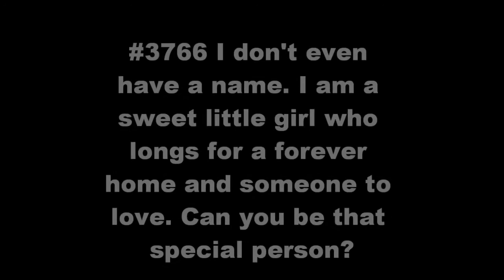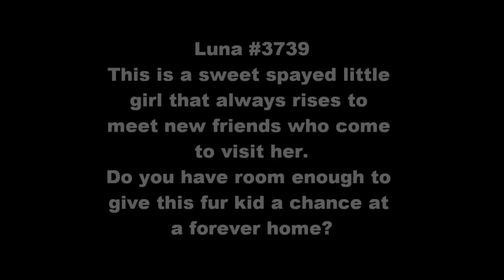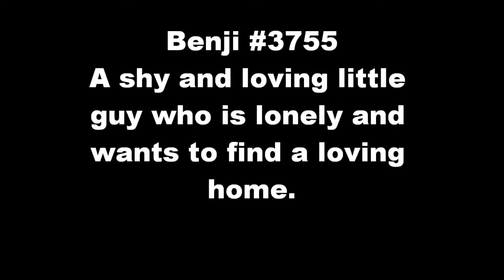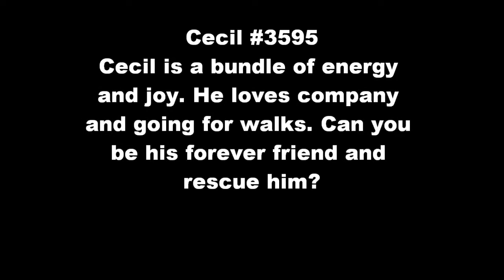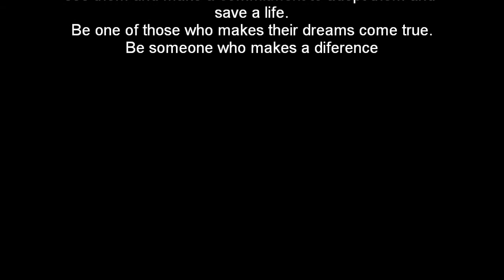Douglas County Georgia URGENT list 3 3 2012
Douglas County GeorgiaURGENT, animals in danger, may be put down
Douglas County Animal Control
1755 County Services Road
Douglasville, GA 30134

Operational Hours:
Monday - Closed to the Public however Rescues Welcome
Tuesday - Saturday 10 A M - 5 P M
Sunday 2 P M - 5 P M